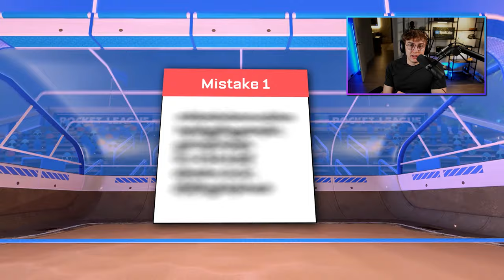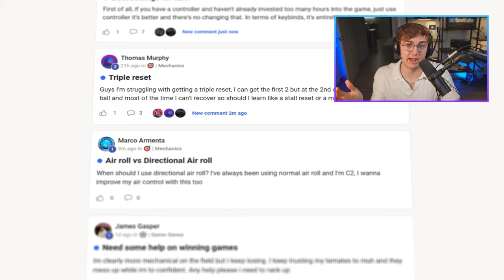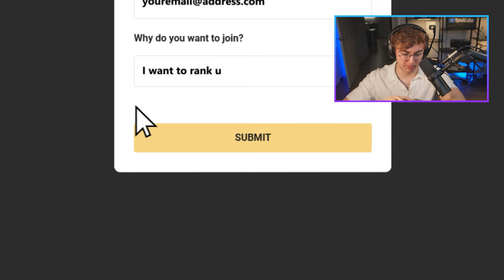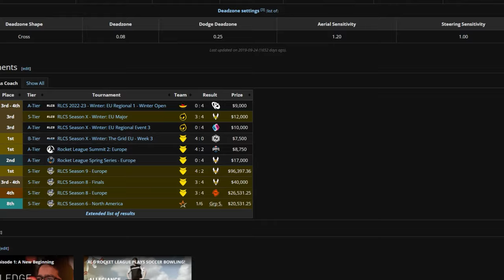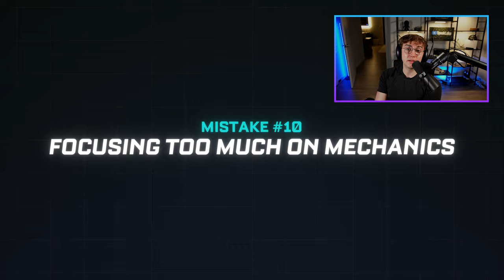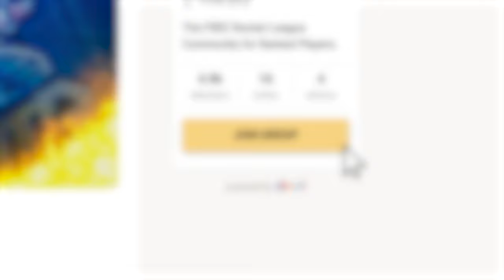If You're Not Ranking Up THIS Is Why...ROCKET LEAGUE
Everyone gets hardstuck in Rocket League if you play long enough but most don't ever realize the REAL reason why. In this video, I cover some of the most common reasons you may be stuck in your rank.
Featured packs from Kevpert below!

Training Codes (50 Shots Each):

Kevpert - Backwall Defense F5 DDC9-8CBF-5E2C-C3BE

Kevpert - Turn & Clear F5 0C52-B1DD-39BC-EF97

Kevpert - Wall Powerclears F11 89F5-2C75-3B79-BA52

Do you,
Luke

⏱️Timestamps:
Intro - 0:00
Mistake 1- 0:12
Mistake 2- 2:06
Mistake 3- 2:35
Mistake 4- 2:53
Mistake 5- 3:15
Mistake 6- 3:38
Mistake 7- 4:04
Mistake 8- 4:31
Mistake 9- 4:48
Mistake 10- 5:23